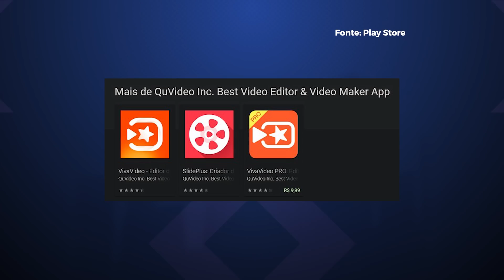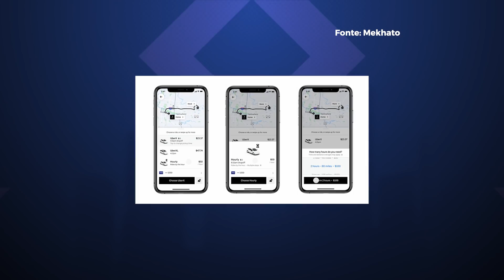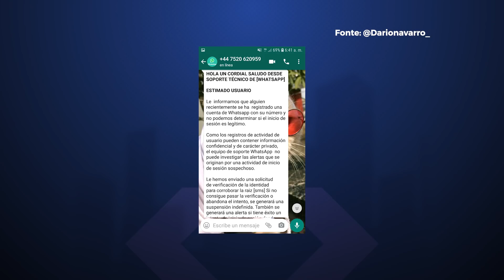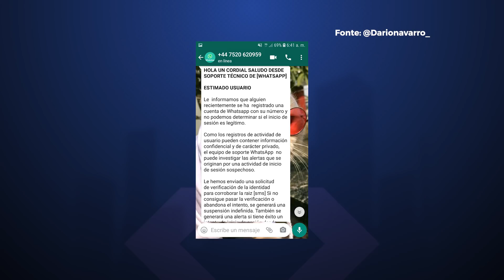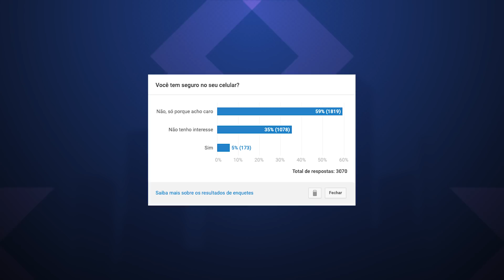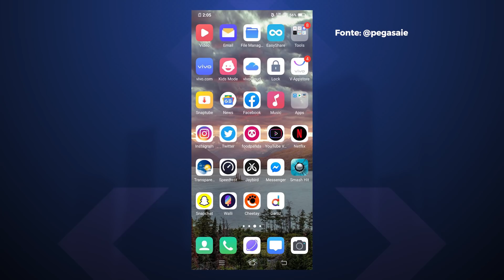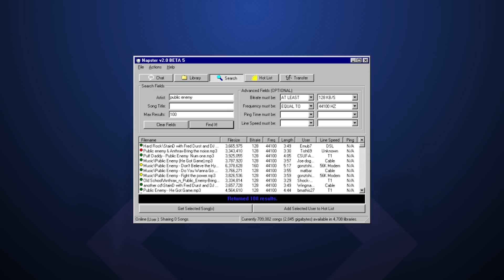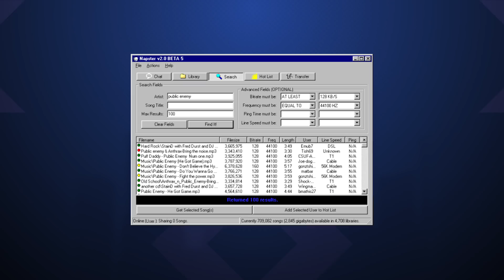Papel de parede trava Android, Editor de Vídeo infectou 100 milhões de celulares - Hoje no TecMundo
Todo mundo já ouviu falar de Parasita, mas nem todo mundo viu. E se você quer mudar isso e finalmente assistir (ou reassistir) a esse filme, o streaming do Telecine vai te ajudar. Com mais de dois mil filmes e cinelists criadas por especialistas em cinema, o serviço traz também o grande ganhador do Oscar desse ano. Experimente por 30 dias grátis clicando no link:

No programa de hoje, vamos falar sobre um famoso editor de vídeo que na verdade é um spyware, um papel de parede que trava celulares Android e um novo golpe que está circulando no WhatsApp. Confira!

*Contém promoção paga

CRÉDITOS
Apresentação: Felipe Payão
Roteiro: Felipe Payão
Edição de vídeo: Rafael Nogoceke
Motion Graphics: Gustavo Silva
Arte da thumb: Fernando Perazzoli